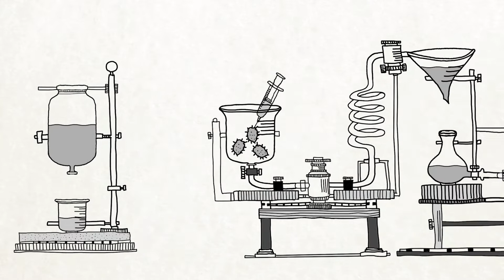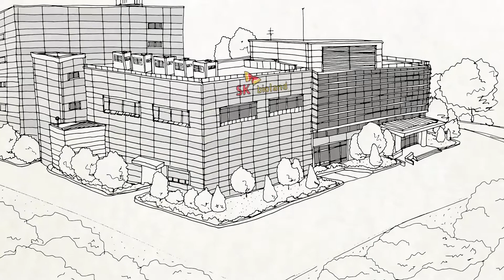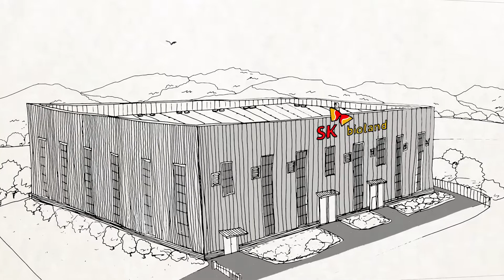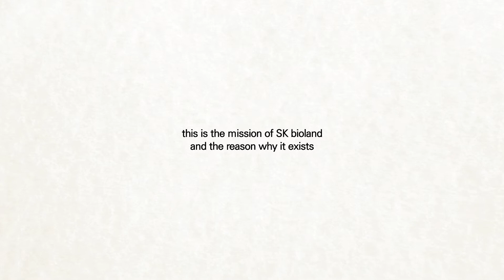[SK bioland] Company Profile: The only one biotechnology enterprise in SK group [ENG]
Welcome to SK bioland's channel.

"Healthy future from the nature, SK bioland will be the forest of tomorrow"

Under the philosophy 'Nature, Science and Life', SK bioland has been leading the development of cosmetic actives utilizaing natural resource.

Besides, SK bioland is also being recognized around the world as a trustworthy company in the fields of nutraceuticals, pharmaceuticals actives and bio medical products.

Opening ip infinite possibilities with the professional workforces and cutting-edge technologies, we, SK bioland, are pouring ceaseless efforts into developing more bountiful life of human being.

The promotional videos are four sections : Indenty, Company profile, Business Introduction, Vision